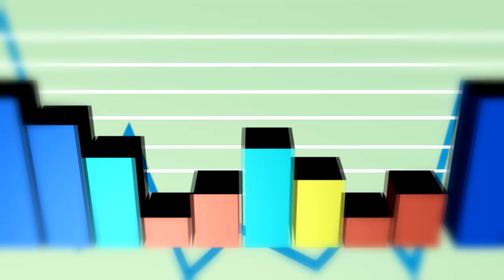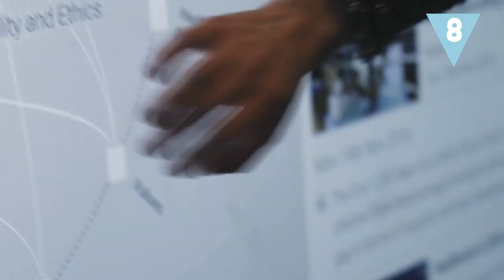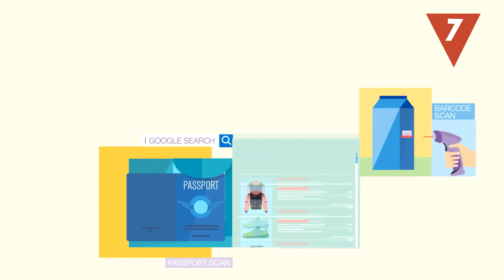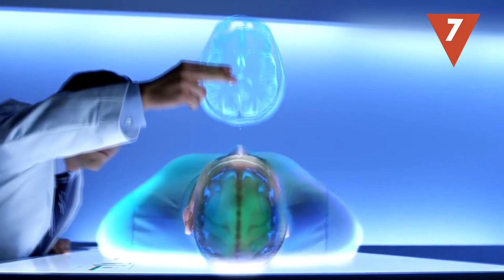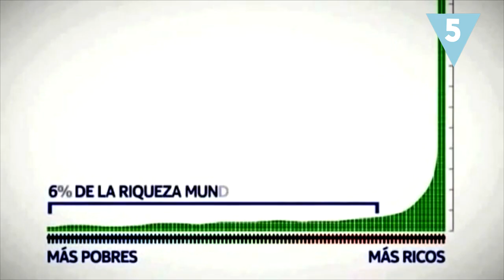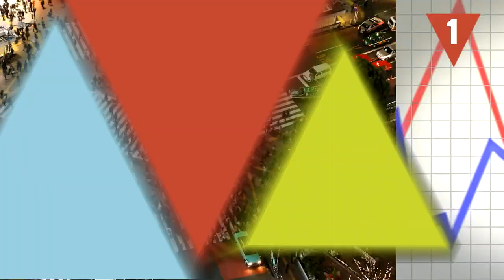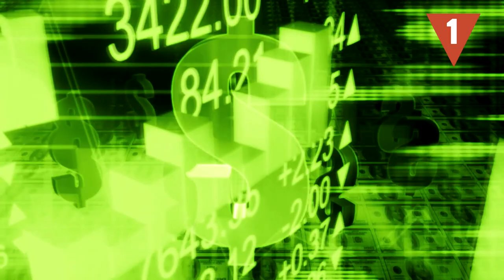¡¿TE PAGARÁN SIN TRABAJAR?! La Renta Universal Básica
¿Y si te pagaran un sueldo cada mes sin tener que ir a trabajar? ¿Crees que es una mera utopía? En Hazte La Lista hablamos de la Renta Universal Básica. ¿Sabes qué es? ¿Cuál es tu opinión al respecto? ¡Déjanos tus comentarios!